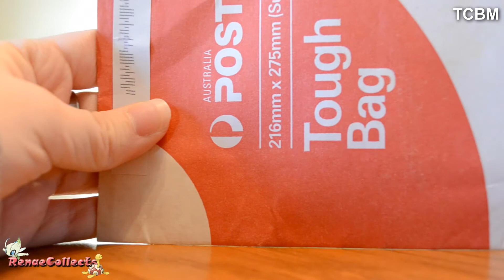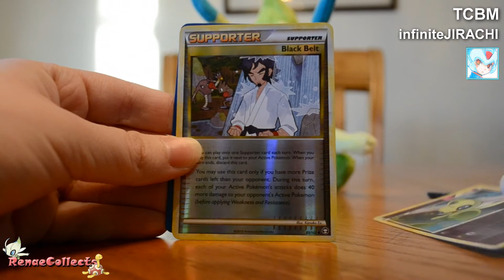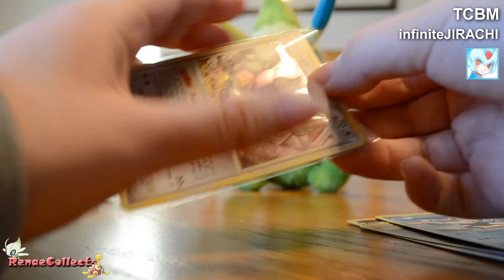TCBM infiniteJIRACHI !!! :D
Thanks so much for trading! :)